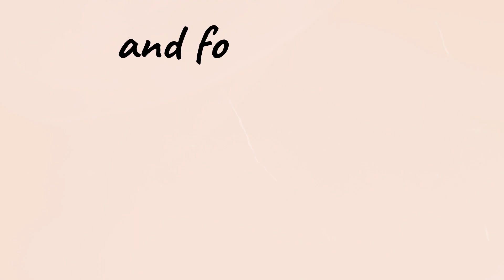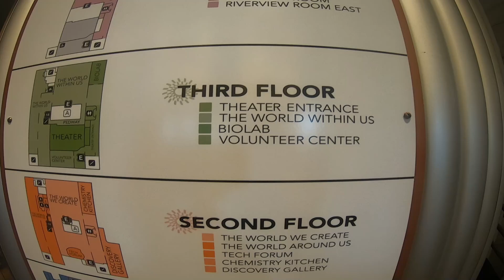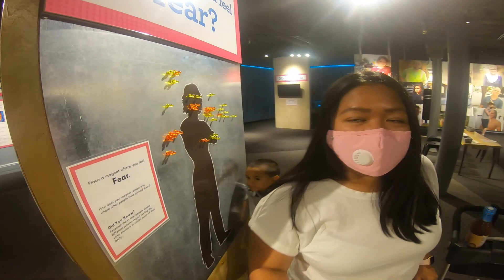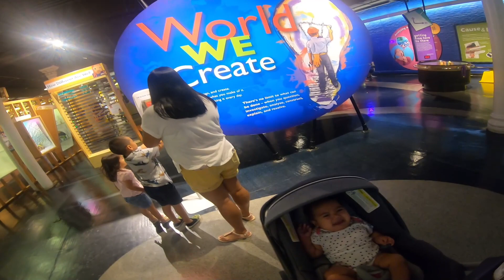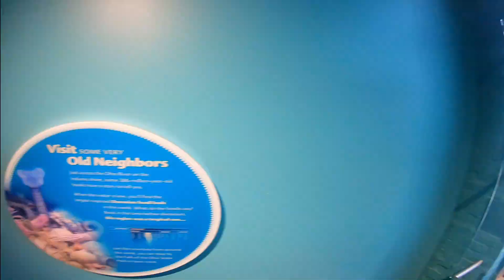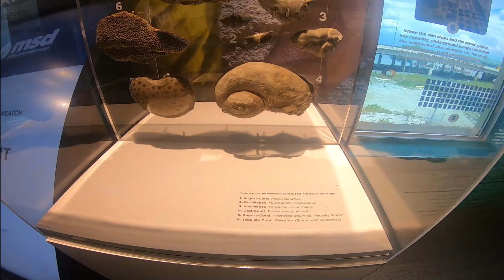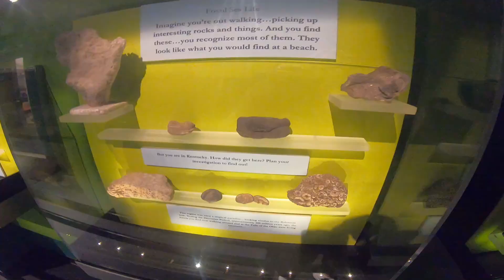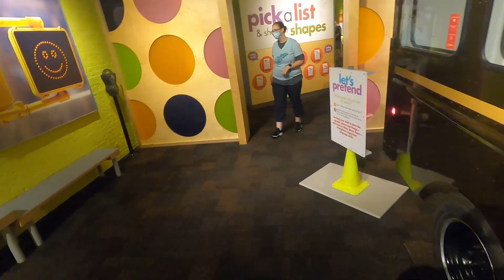Trip To Louisville Science Center Museum Learning & Fun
Trip To Louisville Science Center Museum Learning & Fun times with the Carroll Family today

We try to upload new videos Monday and upload old family videos or phots for Throwback Thursday. So smash the Bell so you will be updated on all NEW family fun vlogs. We will always have Live Stream every Tuesdays and Fridays  Please leave comments so we can personal keep in touch and thank you ourselves for your support.

Ditigal Camera
GoPro HERO8 Black
GoPro HERO7 Black
Gimbal Stabilizer
Gimbal Stabilizer
DJI Mavic Mini
Light Ring Selfie Tripod
Samsung Chromebook
Green Screen
Backdrop Support Stand

Social Media